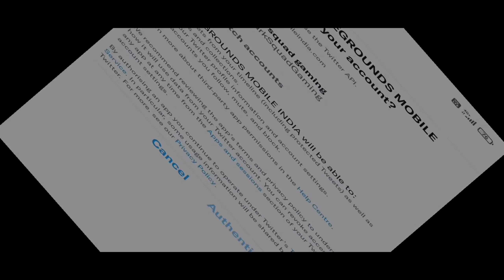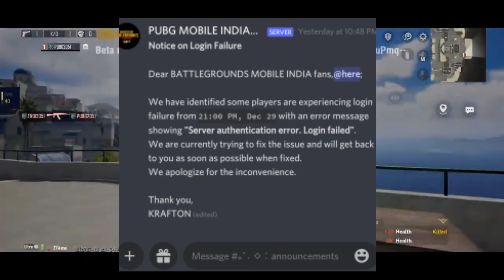SERVER AUTHENTICATION ERROR LOGIN FAILED BGMI / LOGIN FAILED PROBLEM IN BGMI / HOW TO LOGIN SLOVE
SERVER AUTHENTICATION ERROR LOGIN FAILED BGMI // AUTHENTICATION REVOKED PROBLEM IN BGMI

All version update is link is here

➤Your Inquiry

💎💎DARK SQUAD 💎💎